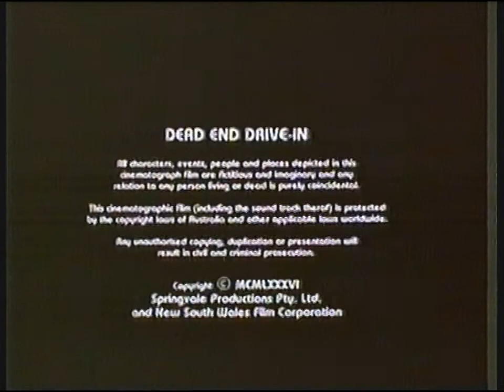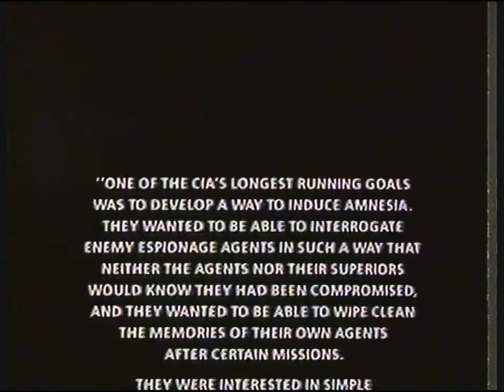[720p/50p] Sky Movies Plus | continuity | 11th October 1992 | Part 4 of 4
End of The Dead-End Drive-In
Sky Movies Plus ident: Mind Field